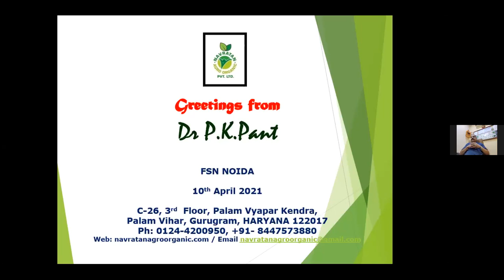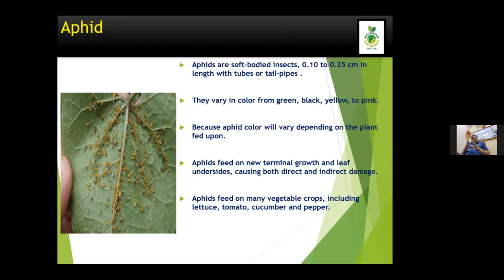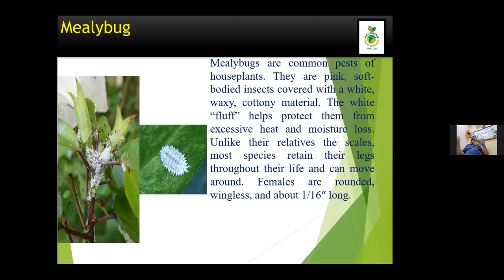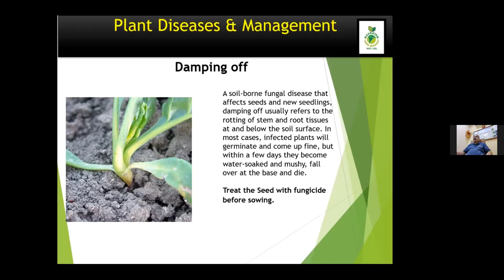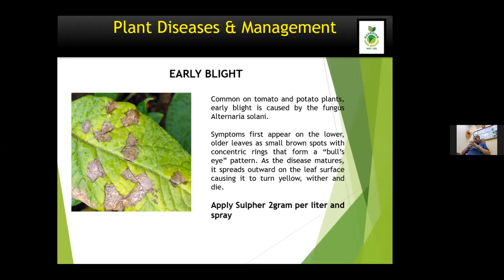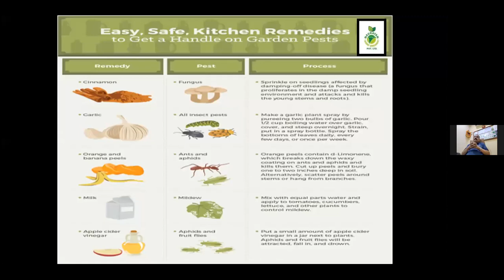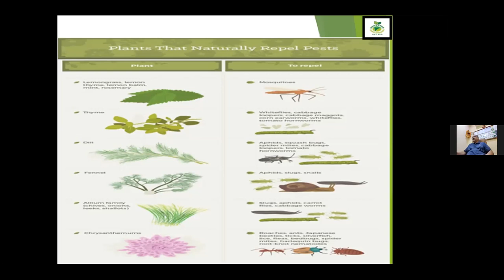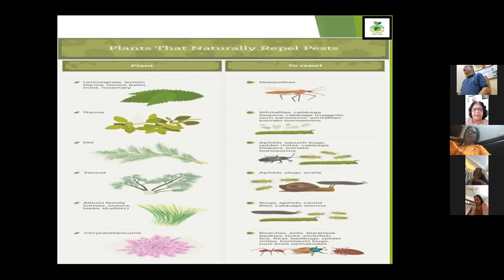FSN: Webtalk on Plant Protection - Identification of Pests & Diseases